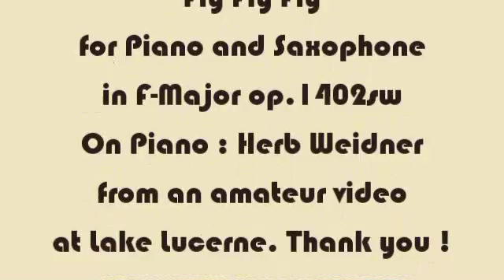Herb Weidner Fly Fly Fly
Möwen auf den Luzerner See. Musik für Klavier und Saxofon in F-Dur op.1502sw. Am Klavier : Herb Weidner. Vielen Dank an den Hobbyfilmer